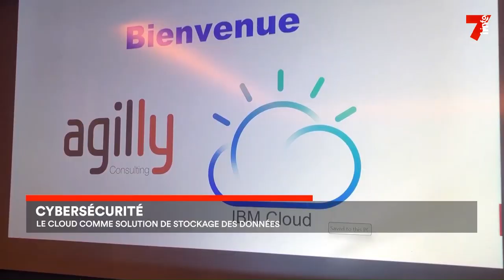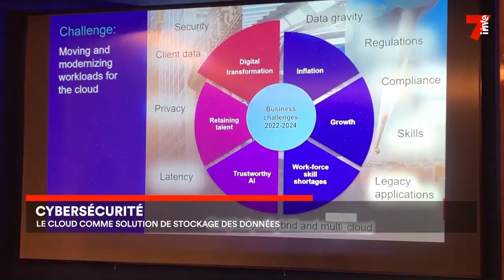Cybersécurité : le cloud comme solution de stockage des données